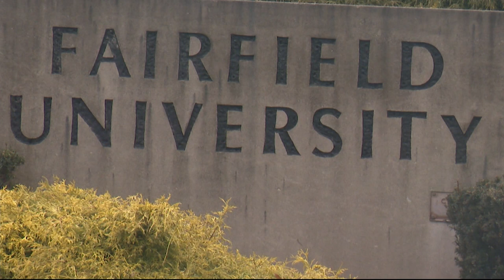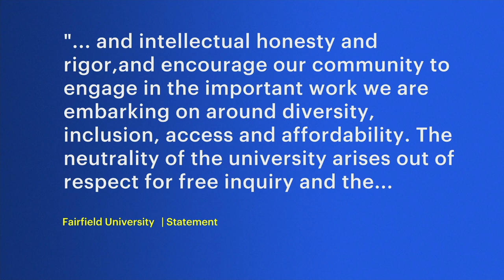Students take a stand against Fairfield U’s decision to remove Black Lives Matter banner on campus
Students say the call by the administration to remove the flag at the counseling center is upsetting. They tell News 12 they “strongly disagree” with the school’s “official policy of neutrality.”